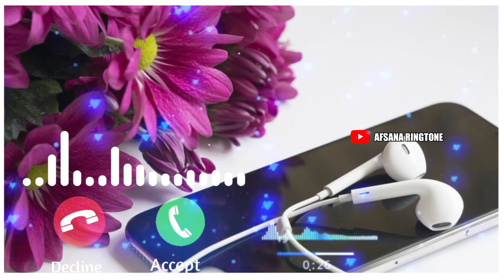Dilbar dilbar Ringtone.New Ringtone 2021.Massage ringtone.Ringtone song. Nora fatehi song ringtone.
ringtone attitude boy, ringtone 2021,
ringtone song, ringtone app, ringtone attitude, ringtone arabic, ringtone audio,
ringtone badhiya, ringtone bhajan, ringtone bangla, b ringtone status, cardi b ringtone, ringtone call, ringtone chahie,
ringtone caller tune, ringtone comedy, ringtone cartoon, studio c ringtone,
prayer in c ringtone, a b c ringtone, moto c ringtone, ringtone dj remix,
eazy e ringtone, ringtone for girls, ringtone free fire, ringtone for boys, ringtone funny, ringtone female version,
f ringtone download, k g f ringtone, axel f ringtone, ringtone mast,
m ringtone lal mere hisse di billo status,
m ringtone lal mere hisse di billo,
m ringtone song, m ringtone lalu tere hasse di billo, m ringtone mp3,
ringtone new 2021, ringtone naat sharif,
ringtone new 2020, ringtone naya, n ringtones, n ringtones and bgm,
new ringtone 2020, new ringtone song,
new ringtone 2021 hindi, o ringtone song, ringtone punjabi song, ringtone phone, ringtone pubg, ringtone phone ki,
ringtone piano,
ringtone qawwali mein,
ringtone qawwali mp3, ringtone qawwali dj, sataye menu q ringtone, ringtone realme ,
ringtone rockstar, r ringtone mp3,
r ringtone new, ringtone status, ringtone song tamil, ringtone song mp3, ringtone telugu, ringtone tik tok, ringtone tone,
ringtone unique, ringtone uh na na na,
ringtone android, ringtone app, ringtone anime, ringtone apple, ringtone apoko,
ringtone audio, ringtone arabic,
ringtone app for iphone, ringtone best,
ringtone beats, ringtone bts, ringtone bgm, ringtone basir sur